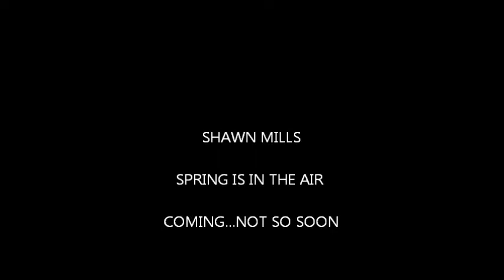shawn mills-spring edit preview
this video is taking longer than expected.
now i think it might actually take more than one year
because all the skaters besides me either go and skate
 somwhere else the days that i'm filming
or they cant come and skate that day.
so be patient